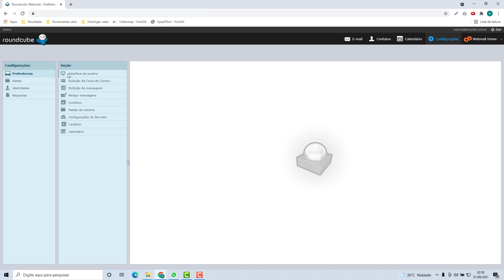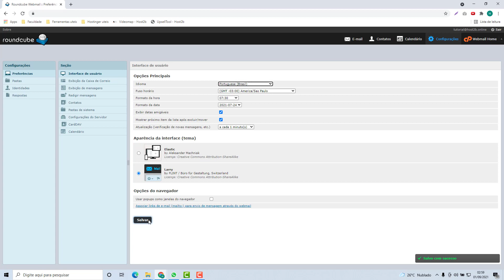Como Alterar o Fuso Horário do Webmail na Origiweb (Rápido e Fácil) 2022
Aprenda Como Alterar o Fuso Horario do Webmail na Origiweb facilmente e em poucos minutos